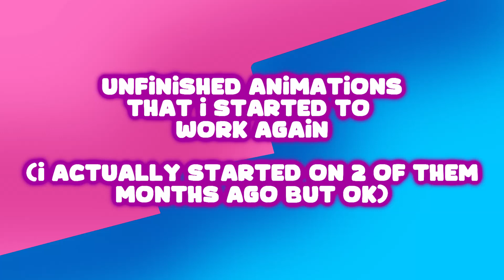unfinished animations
i restarted working on them again. i put 2 of them off for months. hooray.
can i get my 37 axolotls back now?